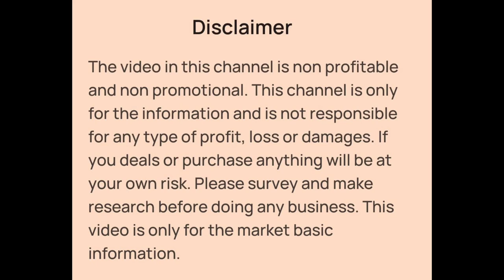Kurti Wholesaler in Kolkata | MG Brand Kurti, Ajrak Kurti, Leggings, Plazo Wholesaler in Kolkata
👉Shop Details:-

✓Shop Name- SIMA COLLECTION
✓Shop Address- Madhyamgram Railway Station, Kolkata

Your Quaries:-

Ladies Gowns wholesaler in Kolkata
Mg Kurti Wholesaler in Kolkata
Ajrak kurti Wholesaler in Kolkata
Two piece kurti Wholesaler in Kolkata
Three piece kurti Wholesaler in Kolkata
Kurti, Leggings, Plazo Wholesaler in Kolkata
Cotto, Rayon, Khadi Kurti Wholesaler in Kolkata
Largest Variety of kurti Wholesaler
Cheapest kurti Wholesaler in Kolkata
Best kurti wholesaler in Kolkata
Best kurti shop in Kolkata
Branded Kurti Wholesaler in Kolkata
Indigo Print Kurti Wholesale
Ladies readymade garments wholesale
Kolkata Metiabruz kurti wholesale
Abm haat kurti Wholesale
Howrah haat kurti wholesale market
Mangla haat kurti Wholesale market
Ankurhati haat, regent international haat kurti Wholesale market